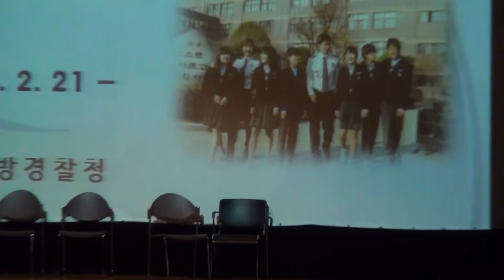서울경찰홍보단 학교폭력예방 연극 '사이버폭력 들리지 않는 고통' (140221)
서울경찰홍보단 자체 제작한 학교폭력예방 연극